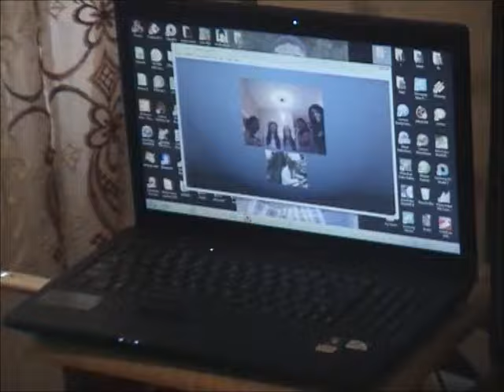S.T.A.R.S. participant is South Africa meet S.T.A.R.S. participants in Columbus Ohio via "skype"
In 2011 the S.T.A.R.S. program expanded to South Africa. In this video the participants in South Africa are meeting their counterparts in the S.T.A.R.S. program in Columbus Ohio via "Skype". Thanks to modern day technology the youth came together and wrote a song called "Freedom". The song is a tribute to Nelson Mandela and was in honor of his birthday. The youth recorded their vocals in both countries. The song was written by Danielle Stilo Levante Dupreez. The song was then released to radio and available in stores for sale in South Africa.